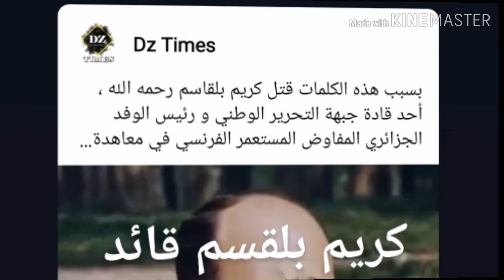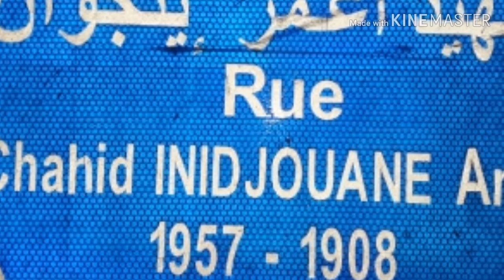Inidjouane ali Boumerdes ⴱⴻⵎⴰⵕⴷⴰⵚ